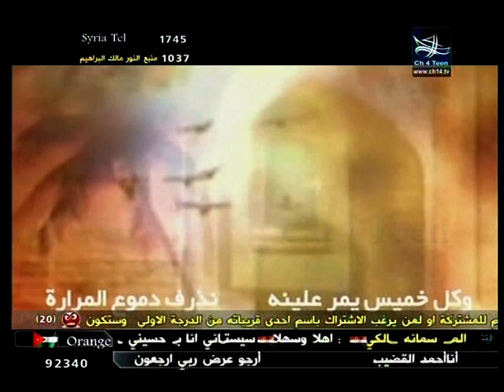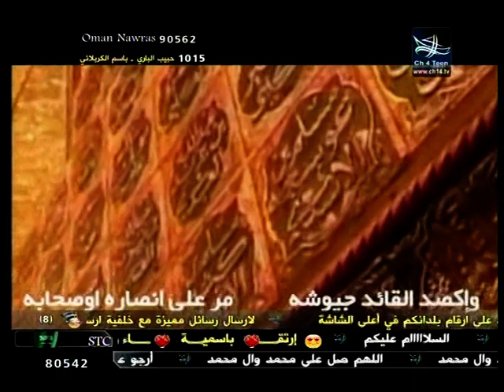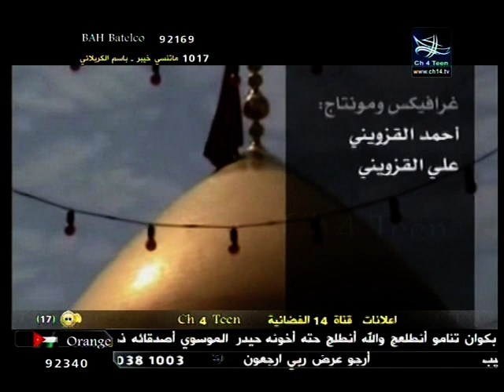Karbala - Assalamo Alal Hussain Wa Alaa Maqtooel Yadain - Sayed Hassan Karbalai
Karbala - Assalamo Alal Hussain Wa Alaa Maqtooel Yadain - Arabic Nauha by Sayed Hassan Karbalai